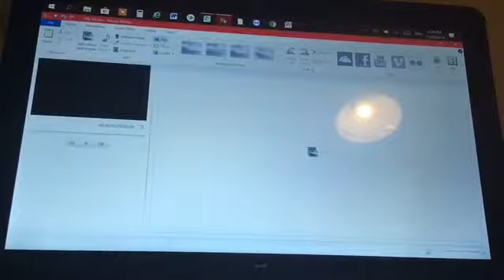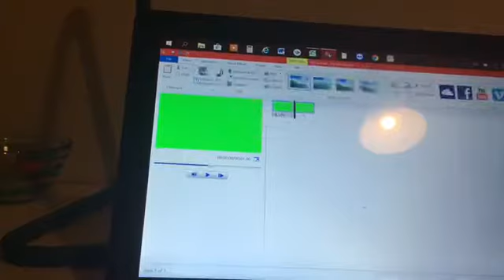The High 25 (Day 1034)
Today I decided to show you a high 25 gesture in the cold weather. I beat a toughest guy in swordplay in Wii resort!